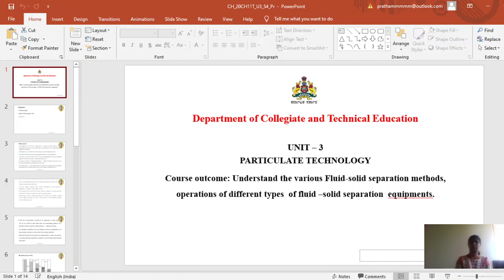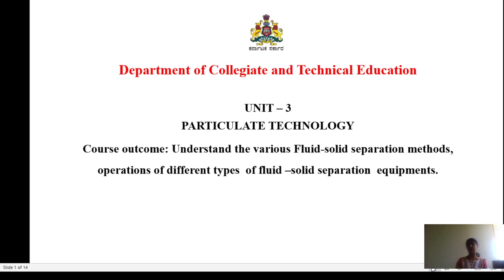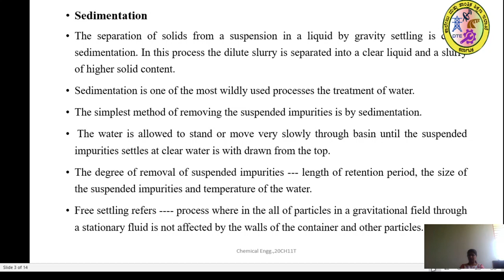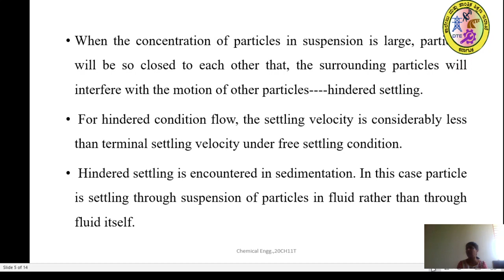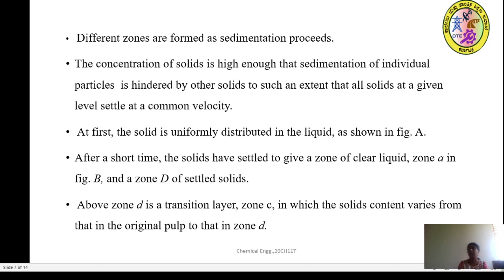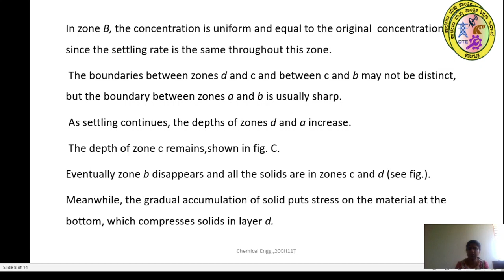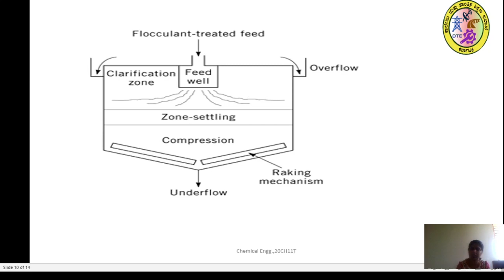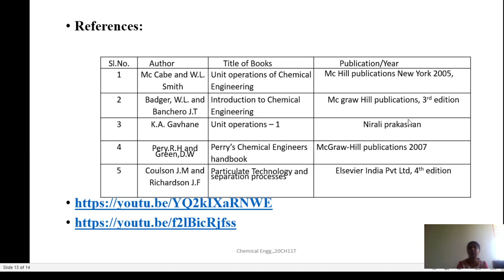CH 20CH11T U3 S4 Vi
SEDIMENTATION